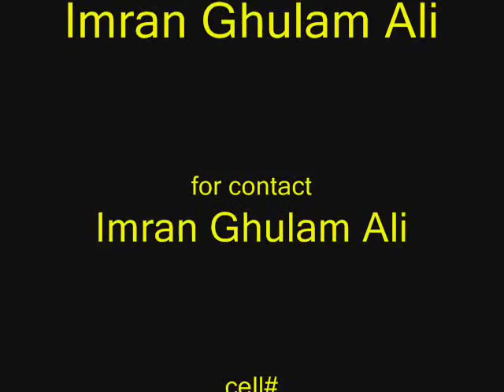IMRAN GHULAM ALI... koi faryad